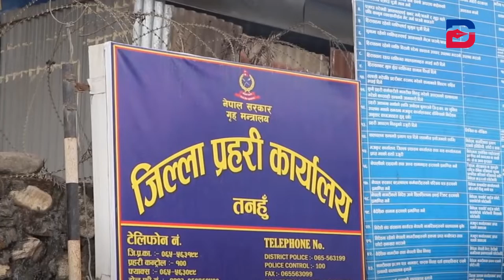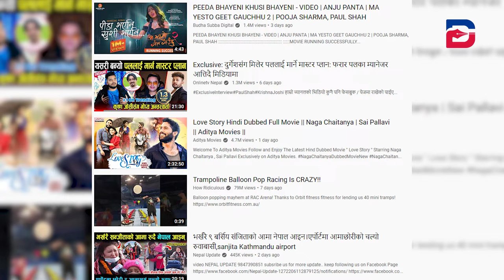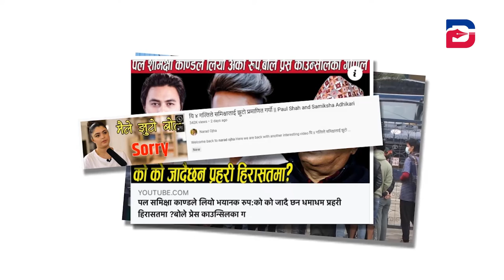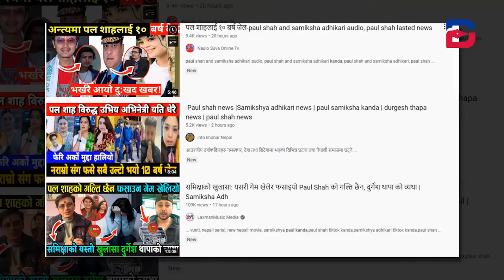घटना र विषयबस्तुलाई तोडमोड गर्दै डलरका लागि यस्तो सम्म गर्न पछि पर्दैन्न युट्युबर#DynamivTV